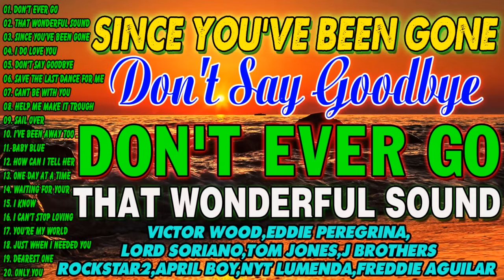Oldies But Goodies 50's 60's 70's 💥📑 Victor Wood,Eddie Peregrina,Lord Soriano,Tom Jones,NYT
victor wood
eddie peregrina
old songs
lumang tugtugin
imelda papin
tagalog songs
roel cortez songs
love songs
edi peregrina
medley songs
peregrina song
lumang tugtugin songs
lumang tugtugin